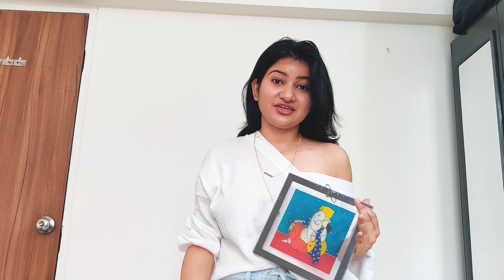My ROOM TOUR + How to make your ROOM look *AESTHETIC* (2020)| Decorating from scratch |Shreyashi Jha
Hi guys!

This is the first time I have taken a single ROOM for myself in a 2bhk!! It's a step ahead for me and I'm loving the experience of owning an ENTIRE ROOM to myself so far. *Adulting feels*
I finally completed it and I am so proud of myself! Here is the tour of my small but cute room. Hope you guys like the video!

Links to the stuff shown in my room:

Trolley bag cover:

Foldable stool:

Laundry Bag:

3 real plants: Local Nursery
Ganesha glass photo+ round mirror+ jewellery box: Indihands(shop inside my office)